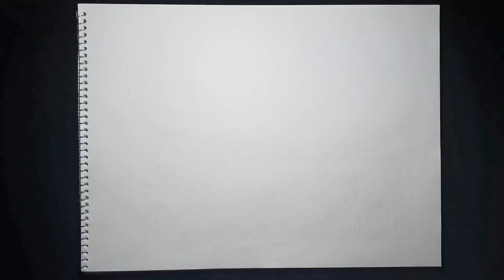Drawing anime easy and simple way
كثير منا يحب فن الرسم ولكن لا يستطيع أن يدخل هذا العالم الممتع .. فى هذه القناة نحاول تبسيط الأمور ليستطيع الجميع اللحاق بنا
دروس لتبسيط الرسم والتعبير بأبسط الخطوط للكبار وللأطفال أيضا

Many of us loves the art of painting, but can not enter this wonderful world .. In this channel we are trying to simplify things for everyone can catch up with us
Lessons to simplify the drawing and the simplest expression lines for adults and for children too
So we draw comics